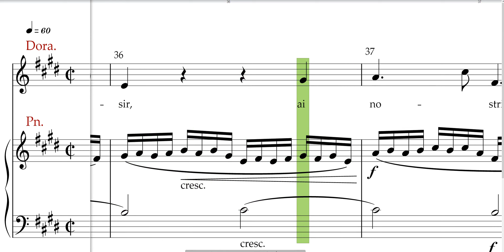Soave sia il vento, Mozart ,Cosi fan tutte ,Mezzo-soprano rehearsal track